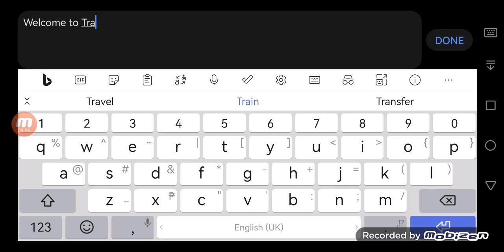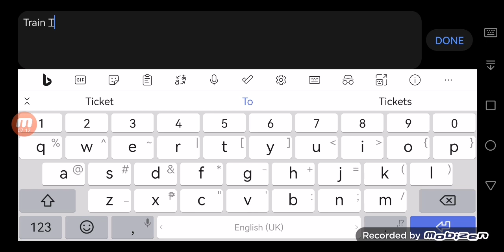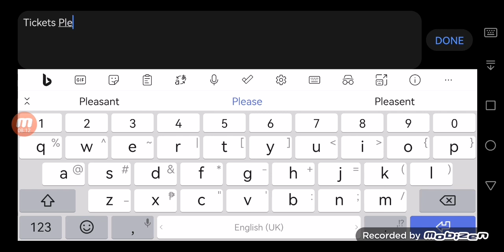Aice's Plays Again (1,022)